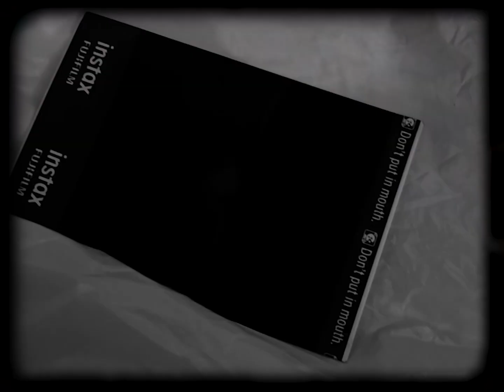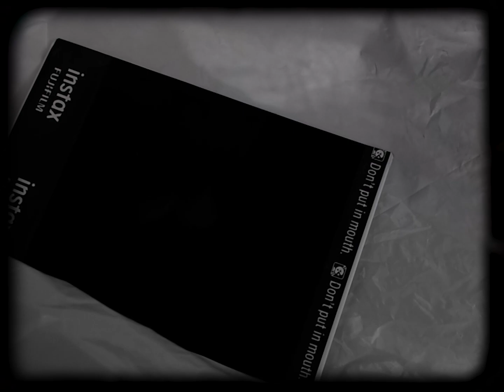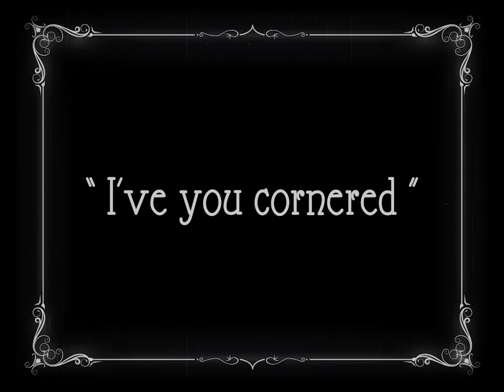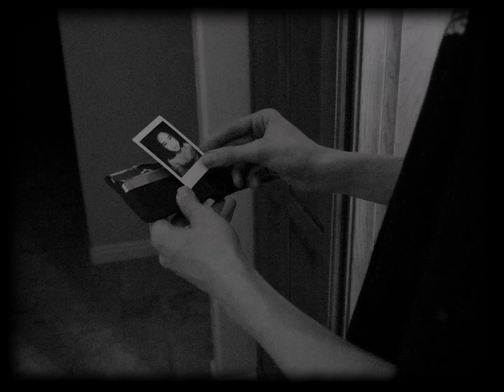In the Bag